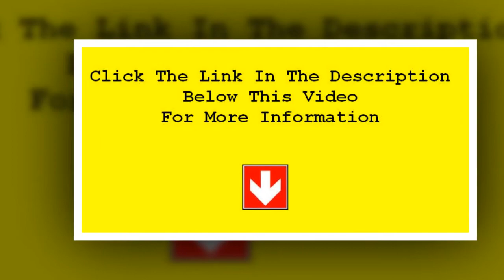Tour Grand Bahama Island | Grand Bahama Tours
Looking to tour Grand Bahama Island? we can help see a list of tours and activities below for Grand Bahama Island.

Gold Rock Beach
Deadman's Reef (Paradise Cove)
Peterson Cay
Lucayan National Park
Taino Beach
Count Basie Square
Garden of the Groves
Port Lucaya Marketplace
Gold Rock Creek
Grum Ma's House Cultural Center
Silverpoint Reef
Ben's Cave (Lucayan National Park)
Barbary Beach
Shark Alley
Rand Memorial Nature Center
Grand Lucayan Casino
Fortune Hills Golf & Country Club
Galleria Cinemas
Lucayan Park Golf & Country Club
Cooper's Castle
Old Bahama Bay
Lucayan Caverns
The Reef Golf Course
Xanadu Beach
Casuarina Bridge
Regency Theater
Theo's Wreck
Ruby Golf Course
Burial Mound Cave (Lucayan National Park)
Grand Bahama Fitness Center
The Glass Blower